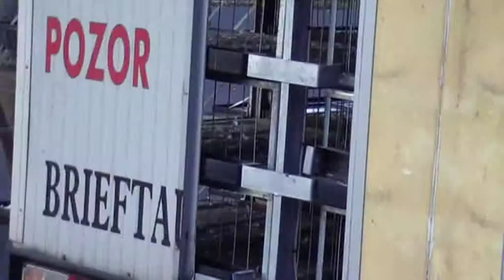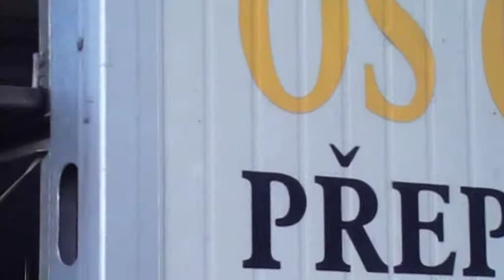15 9 2012 Cheb holoubata 2